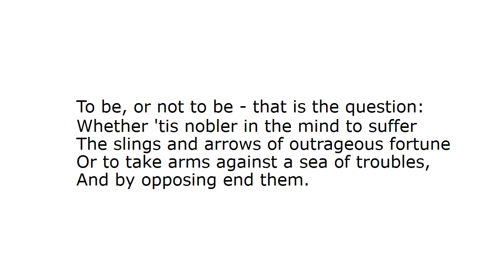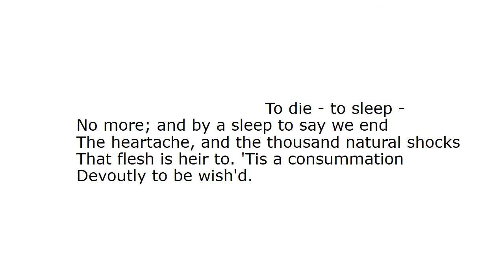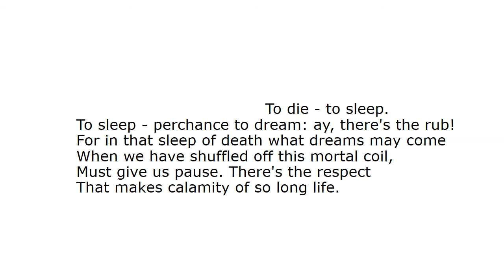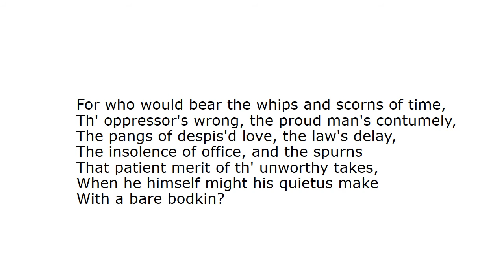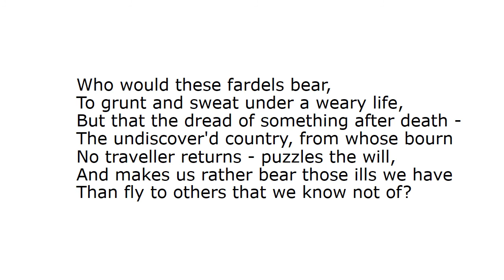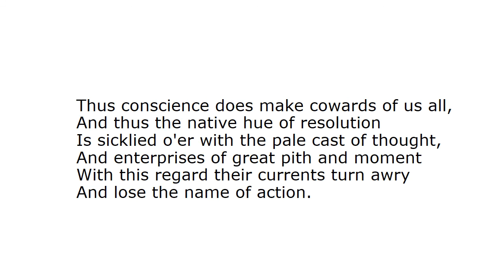Everything We Think We Know About Hamlet's "To Be Or Not To Be" Speech Is Wrong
"To Be Or Not To Be" is the most famous speech Shakespeare ever wrote, maybe the most famous speech anybody ever wrote. And it's about Hamlet contemplating suicide, right?

Think again.

In this excerpt from Clear Shakespeare, Akiva Fox blows open 400 years of conventional wisdom.

What is Clear Shakespeare?

Reading and watching William Shakespeare’s plays shouldn’t make you feel stupid. But the 400 years between when they were written and today have put up barriers of culture and language that make it hard to read or watch them clean. People (alive and dead) are always telling you what to think about these plays instead of just letting you engage them yourself.

Clear Shakespeare is a podcast that tries to get you closer to Shakespeare’s plays, so that you can have your own honest opinion of them. Its goal is to let you love or hate them on their own terms, not on anybody else’s. Forget discussing vague themes – I’ll take you through the plays word by word, giving you meanings, language tricks and cultural or historical background when you need them. This is a read-along podcast, so you should follow along, talk back and disagree as you see fit. Each play will be split into several podcast episodes, with one new play added every few months.

Clear Shakespeare is for people who are reading Shakespeare’s plays for the first time, and want to know what the hell is going on. It’s for people who are reading them for the hundredth time, and want to get closer to the text. It’s for actors and directors working on the plays who want to bring a new energy to the millionth production. It’s for people who think they love the plays and for people who think they hate them. If you want to (or have to) read or watch William Shakespeare’s plays, Clear Shakespeare is for you.